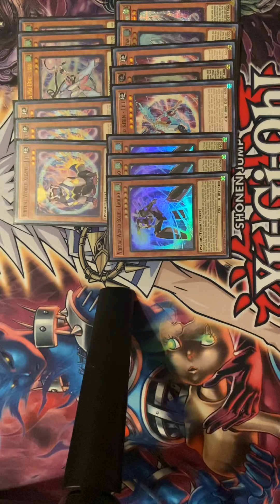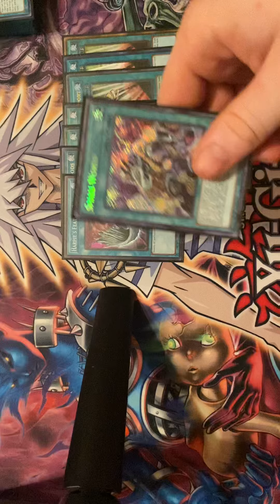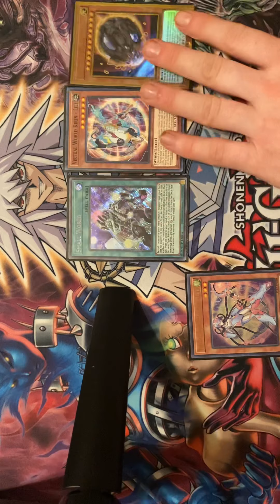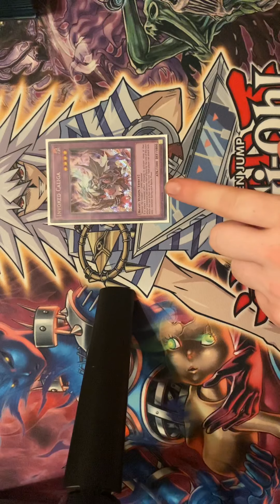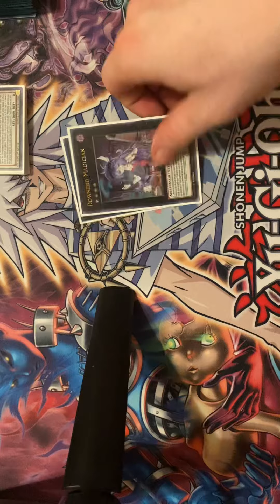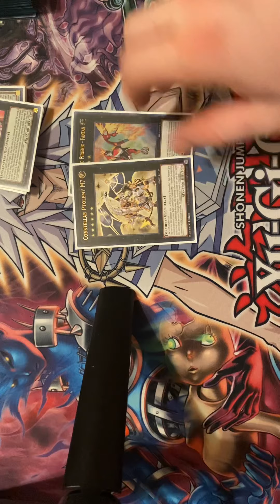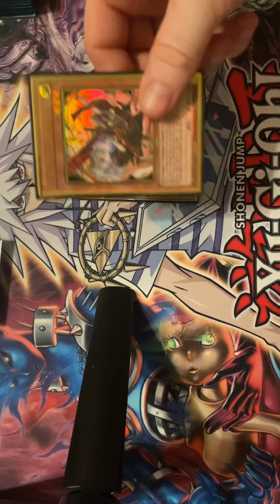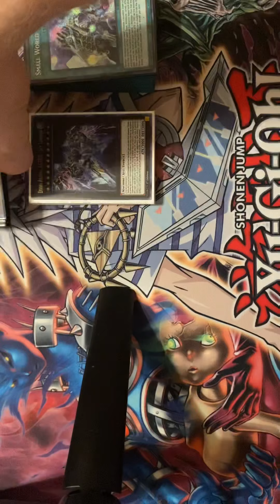Best virtual world profile September 2022